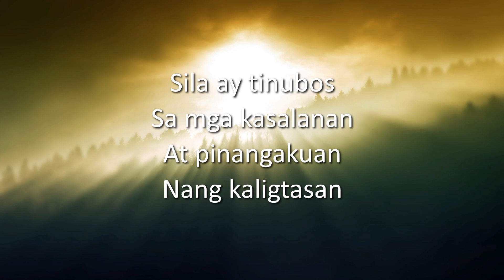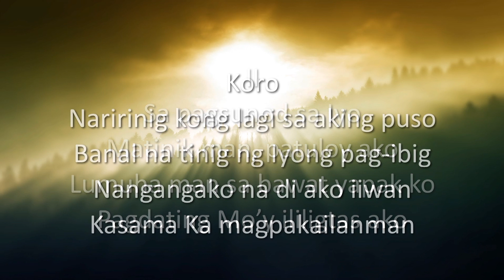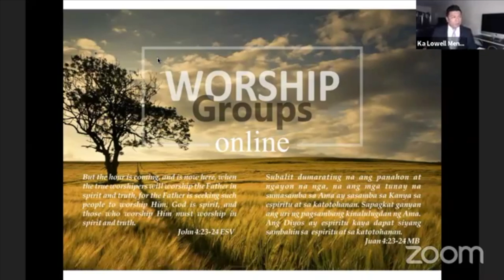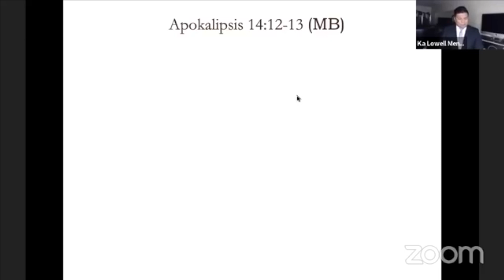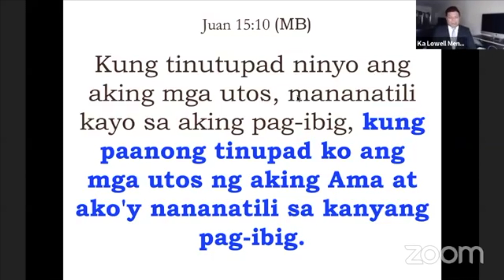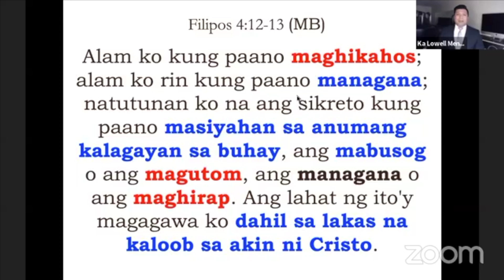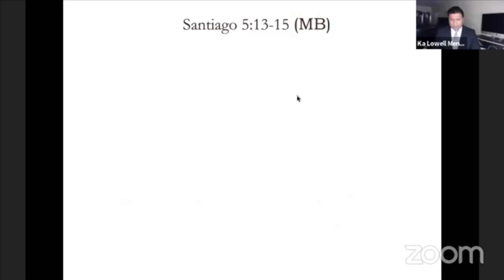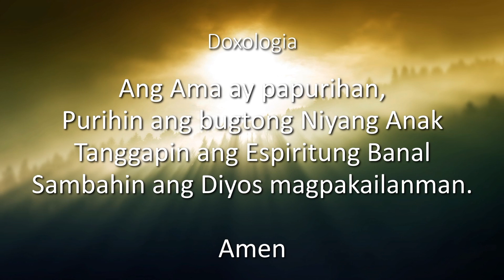[2019.11.03] Asia Worship Service - Bro. Lowell Menorca